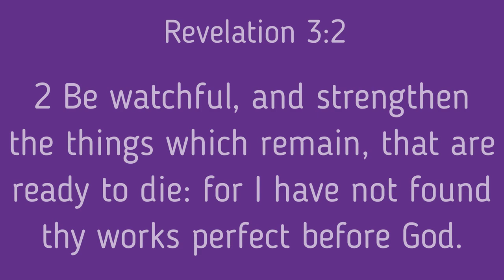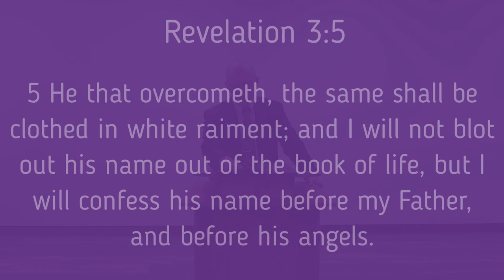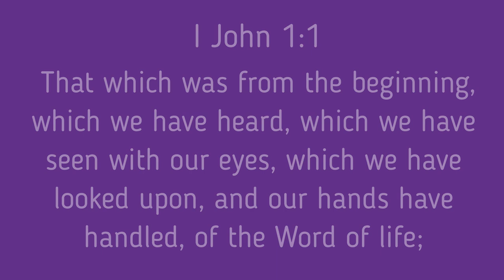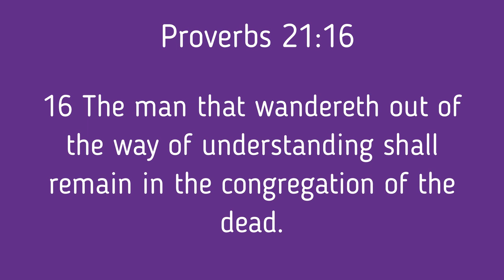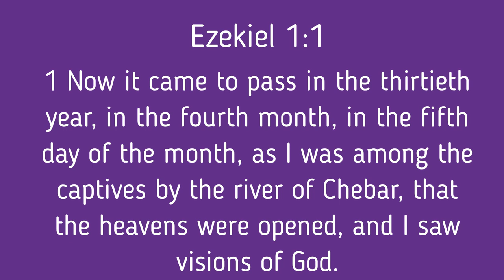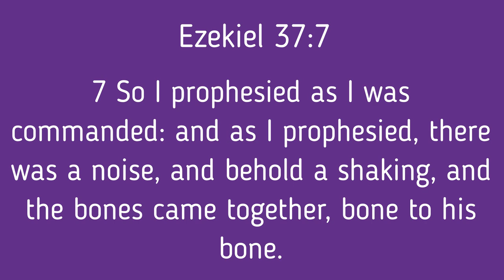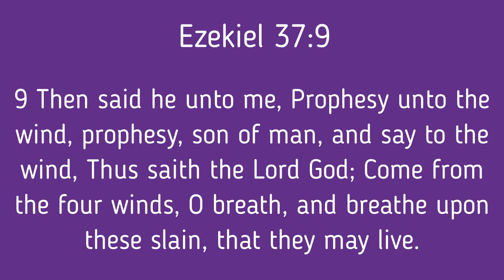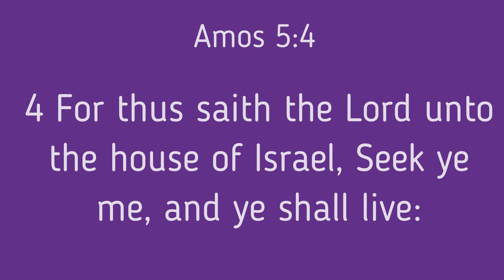Sardis: Dead or Alive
Pastor Joe talks about the church at Sardis, from Revelation chapter 3. He delves into Ezekiel, as well, demonstrating how our God is the God of LIFE! Many churches today are like the church at Sardis, they need prayer, they need the Holy Spirit to come alive again! There are some really great ideas, nuggets of wisdom, and advice in this message! I pray you watch and take notes! God bless you all!

Links below to some great books !

This is definitely one to watch! From Pastor Joe Newman of Capital City Baptist Church in Edmonton, Alberta, Canada. Let this message be a blessing to you, your friends, and loved ones.

The Persecutor - Sergei Kourdakov

Escape From Camp 14: The story of a man's escape from a prison camp in North Korea

Treblinka - The story of 600 man revolt of a Jewish prison camp